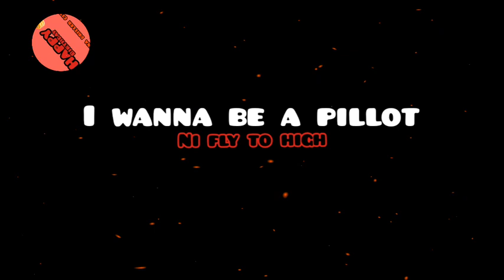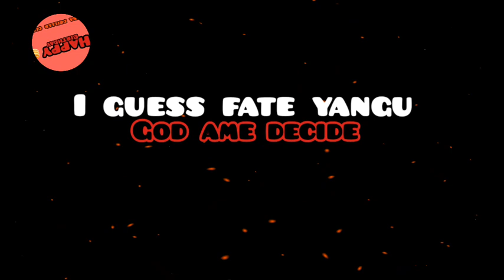RJ THE RAPPER JUNIOR - FATE YA ME( WANNA DRILLER CITY) prd RJ